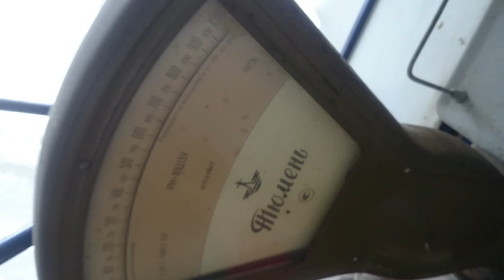Весы, Тюмень, 1974 год выпуска. 1L1177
весы, Тюмень, 1974 год выпуска.